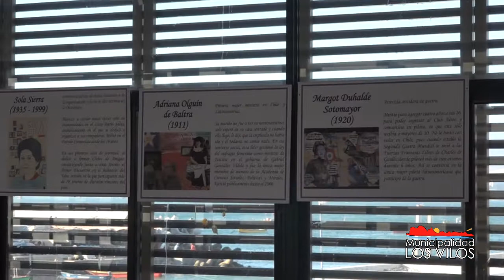Con gran éxito se desarrolló la jornada de empoderamiento para las mujeres de la comuna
Este viernes 8 de marzo más de cuatrocientas mujeres vileñas dijeron presente al acto de conmemoración del Día Internacional de la Mujer, el cual la Municipalidad de Los Vilos organizó para homenajear esta importante y significativa fecha de lucha por la igualdad y equidad de géneros.
El Alcalde Manuel Marcarian Julio, fue el encargado de darles la bienvenida a las homenajeadas del día, quienes fueron recibidas con un caluroso abrazo y una flor por parte de la primera autoridad. Esta actividad también contó con la presencia de parte del honorable Concejo Municipal y del Consejero Regional Jaime Herrera.
Durante el acto fueron sorprendidas ocho mujeres trabajadores, luchadoras y ejemplares de la comuna, quienes fueron llamadas a hacer presencia en el escenario para recibir de la mano de las autoridades un merecido reconocimiento, acompañado del aplauso de todos los presentes.
Esta ceremonia, no podía terminar sin que la música hiciera presencia y que mejor manera de hacerlo recordando los éxitos del gitano Sandro, con Danko el doble oficial del artista, que logró conquistar a todas las presentes, poniéndolas a cantar y bailar cada una de sus canciones.

JORNADA DE EMPODERAMIENTO DE DERECHOS, RECREACIÓN Y ESPARCIMIENTO POR TI, POR NOSOTRAS, POR TODAS
La comuna de Los Vilos, durante la semana también disfruto de unas series de actividades en conmemoración del Día Internacional de la Mujer, iniciando esta Jornada de Empoderamiento, con una Intervención Urbana donde se dio a conocer la vida de mujeres importantes de la historia de Chile, así como también tuvieron a su disposición la Expo Mujer, que les brindó la mejor información y asesoría, además de conocer el trabajo de mujeres emprendedoras.
De igual forma, se deleitaron con la Charla Magistral “Mujer ayer, hoy y mañana, que fue realizada por la Ex Ministra de la Mujer  Claudia Pascual, y de las charlas de  Sororidad y Gestión de Redes y de  Equidad de Género Derechos Sexuales y Reproducción de la Psicóloga Paulina Larrondo.
Esta jornada de empoderamiento, también contó con el humor, y eso lo inyectó la tan esperada Obra de Teatro, Santas y Pecadoras, quienes dejaron un mensaje inspirador cargado de muchas risas.